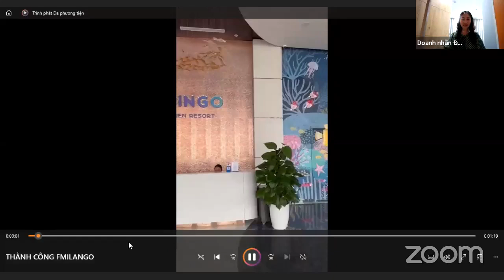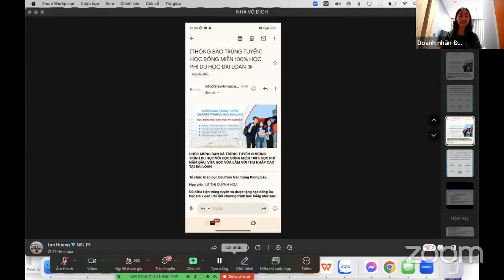ỨNG DỤNG SỨC MẠNH TIỀM THỨC ĐỂ HOÀ HỢP TẤT CẢ CÁC MỐI QUAN HỆ